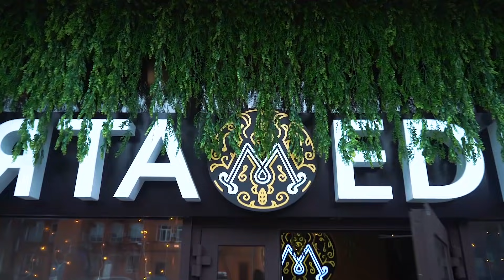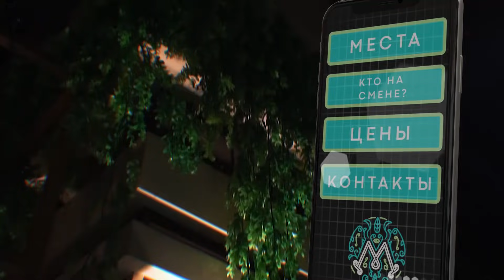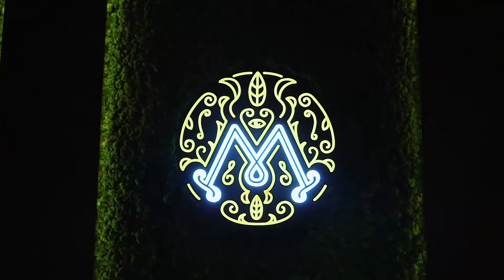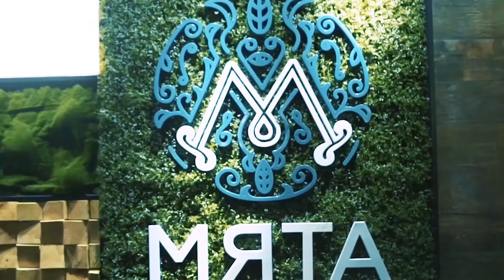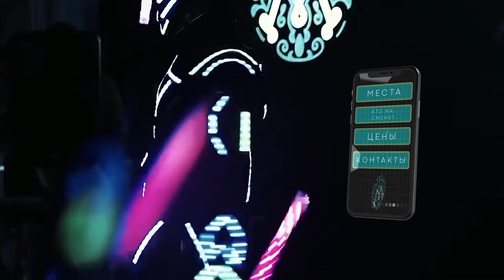Что происходит с Мята Lounge. Разбираемся с основателем сети Ильясом Валиуллиным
Ильяс Валиуллин, пригласил Илью Кусакина, который занимается изучением современных бизнес моделей, для того чтобы продемонстрировать как развивается Мята Lounge.

 По каким причинам компания сегодня является одним из Лидеров в своей индустрии, и что позволяет Доминировать, а не конкурировать.
Ильяс Валиуллин - пример молодого предпринимателя, который за 5 лет сумел построить бренд федерального масштаба.

Новые бизнес модели и Инструменты в развитии бизнеса позволяют Мята Lounge расширяться с ранее неизведанной скоростью.

Автор проекта "Люди Дела" - Илья Кусакин @ilyakusakin бизнес-архитектор с 10 летним стажем.
Работал с компаниями: BLACK STAR, 1С ПервыйБит, Фабрика мебели 8 марта, Чайхона №1

 Интеграция на YouTube канале:
Prodaction-канала:
Lion Krassilnikov Inst: @lion_art1
Aleksander Ermolich Inst: @aermolich
Grigory Anikin Inst: @disport_msk
Albert Iskhakov inst: @by_bert
Yarkov Alexander inst: @alexanderyarkov